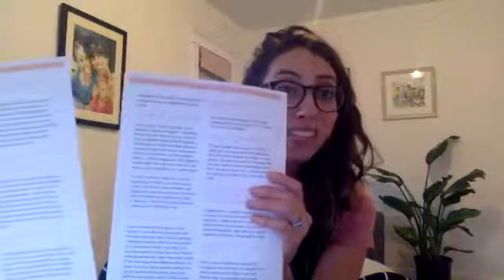Digestive Health (Facebook Live!)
OPTIMIZING YOUR DIGESTIVE HEALTH: it is the single most important piece in improving your overall health. Tonight I'm answering some great Qs I got about digestion - feel free to jump in and post your question / comments!

• Sometimes probiotics make me feel bloated - what's up with that??

• I get bloated every time I eat beans, but I don't want to give them up - what do I do??

• Why does it seem like gluten sensitivities are popping up EVERYWHERE?

Gut Health Cheatsheet (for those of you who want to improve your gut health - and also have the best poops) - here's the link (it's totally free).